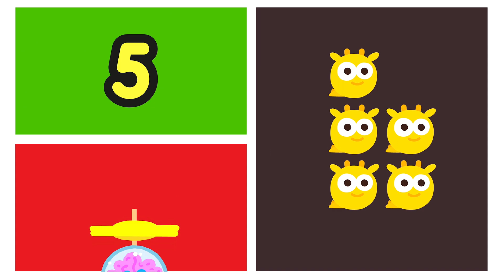Counting 1 to 5 Song 🔢 Teach Your Monster Number Skills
Count To 5 with TeachYourMonster NumberSkills!

Teach Your Monster Number Skills is a fun mathematics game aligned with Pre-K/Reception. Designed in collaboration with experts in early years mathematics and adopts the latest research into how beneficial it is to master numbers at an early age.

⭐ Fun-filled games offer exciting new ways to practice numbers.
⭐ Aligned with Pre-K/Reception curriculum and enjoyable for ages 3-7+
⭐ 80 levels of structured practice in addition, subtraction, counting, number bonds and more
⭐ Designed to be used at home and complement programmes used in school
⭐ Already helping over 2 million kids worldwide build their confidence in numbers

Available to play on all desktop and mobile devices. Click the link below to play today ⬇️